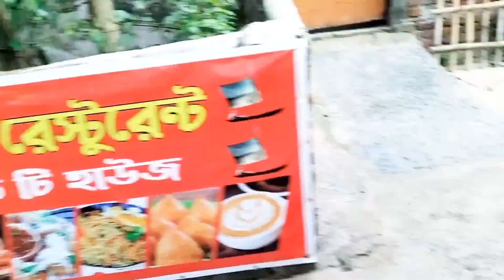Ponchoboti Bridge, Rajshahi Vlog AfRan NaYem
This video look like a vlog video. Many YouTubers vlog one type.But I have come to you with a different type of vlog.This vlog video of mine is only 5 minutes.
If there are any mistakes in this video, please let me know through comments and encourage me that I can make better videos in the future.Your love can only carry me forward.
Thank you very much for being next to me..

Specially thanks to Sohel vai